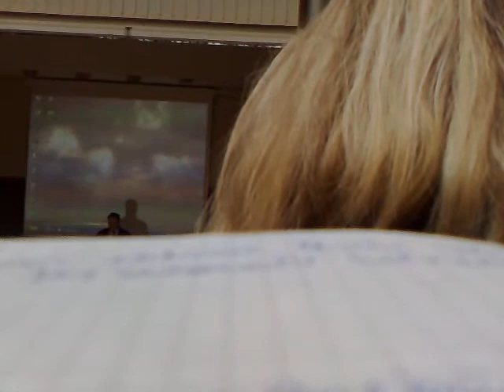espanas kalba angliskai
pakasin4ja